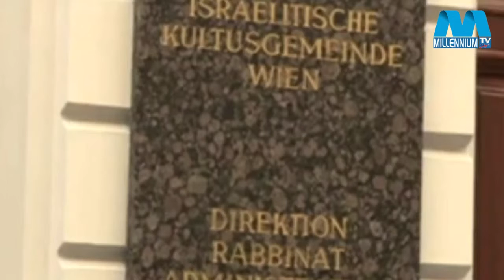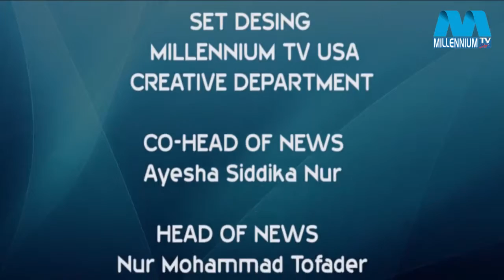Millennium porcoma October 19 2016